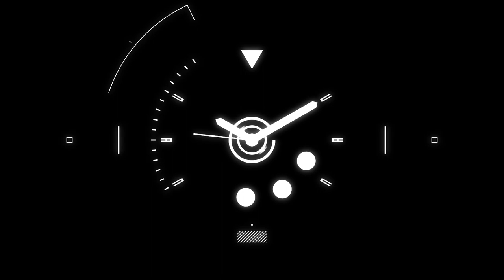ORIS BIG CROWN POINTER DATE CALIBRE 403 01 403 7776 4065 LSN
El reloj más bonito del año

Reloj Oris Big Crown Pointer Date, calibre Oris Manufactura 403. Reloj Automático y segundero independiente. tiene elevados niveles de antimagnetismo, una reserva de marcha de 5 días . Lanzado en 1938, el Big Crown Pointer Date ha estado en constante producción durante más de 80 años. El modelo original se distinguía por dos señas inconfundibles: una corona de gran tamaño para facilitar la manipulación del reloj con guantes y una aguja central que apuntaba a la fecha, alojada en el contorno de la esfera. Su forma se ha convertido en el buque insignia de Oris, icono de la relojería suiza y sinónimo de una relojería hermosa, funcional y atemporal.

Ayúdanos a Compartir nuestra Pasión.

Gracias por Confiar en Nicols Joyeros 1917